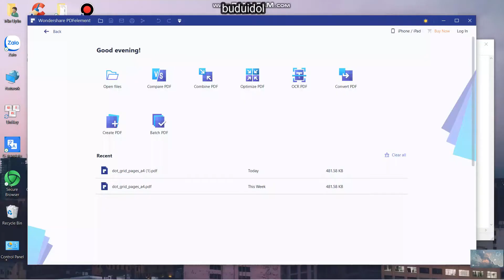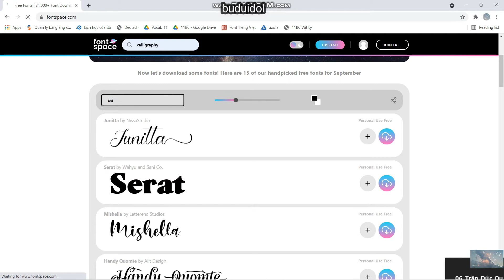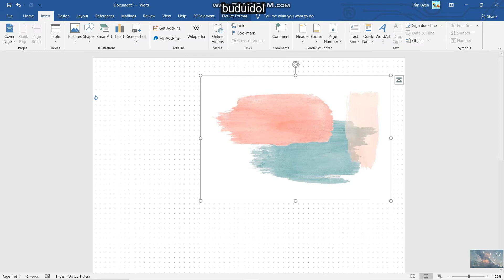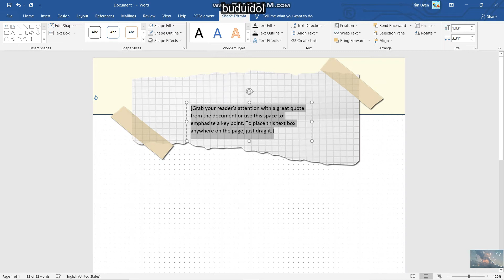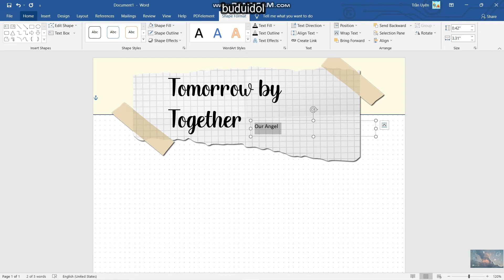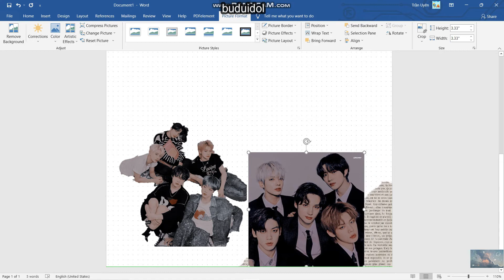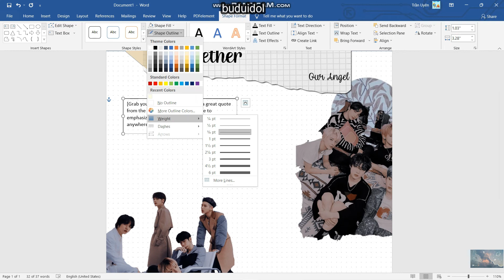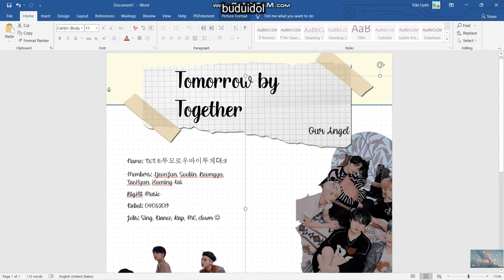[Engsub] How to make digital kpop bullet journal... / Làm kpop bullet và bullet journal bằng MS Word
tớ vẫn chưa có kinh nghiệm làm video nên mong mọi người thông cảm ạ. Cảm ơn mọi người đã xem và mong mọi người subscribe và like giúp tớ ạ. Nếu mọi người muốn mình làm về gì nữa thì hãy cmt bên dưới nhé!